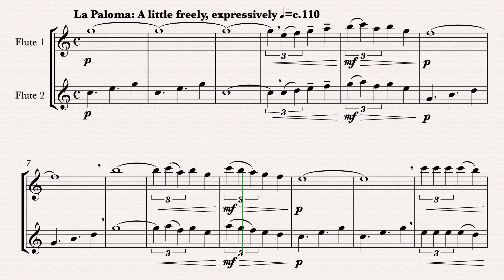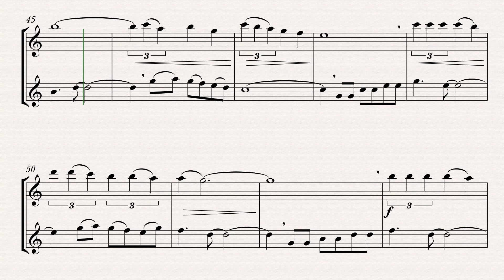La Paloma y La Cucaracha (Flute Duet)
A duet arrangement of two of the most famous Spanish songs inspired by animals — La Paloma (The Dove) by Sebastián Iradier and La Cucaracha (The Cockroach), of unknown origin.
They sound great played individually, but also work when played together...